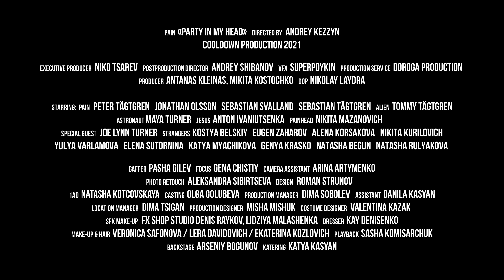PAIN - Party In My Head (OFFICIAL MUSIC VIDEO)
Mastermind Peter Tägtgren of @PAIN releases the new single "Party In My Head." Listen now on all streaming platforms

PAIN's ninth studio album, I AM, was released on May 17, 2024 via Nuclear Blast Records.

Music Video directed by Andrey Kezzyn

PAIN “PARTY IN MY HEAD” LYRICS

I’ve been staring at the wall
And trying not to lose my head
I can feel the insanity is not too far away
It’s been knocking me dead

We’re going back to the ice age
And not like we did before
I’m trapped in this cage, I’ve got an itch that can’t be cured
It’s calling me out

There’s a party in my head, woah ohh
We’re all locked up
We’re all shut down
I can’t get enough and I never wanna stop

We’re all living on the edge
I smoke away my pain
A lot of testosterone that’s boiling in my veins
It’s floating away

We’re all living like animals
It’s a new way of life
I can’t shut down the voices that are screaming in my brain
And it’s calling my name

Hey, this is the end
Don’t try to lock me down

We’re all fucked up
We can’t get enough and we never wanna stop

There’s a party in my head, woah oh ohh
You’re all invited
You’re all my friends